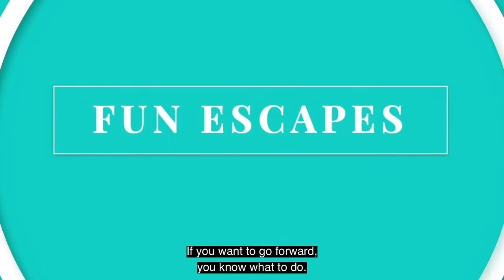Here's How Our Fun Escapes Holiday Promotion Works For An Air Conditioning Business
We’ve been smashed with enquiries from “Air Conditioning ” businesses wanting to know more about our “Free Holiday” customer incentive.

This is the 5 Day Aussie Luxury Holiday that you buy for just $97 & then use it as a Free Bonus Gift when someone spends a certain amount with you.

And their first question is “HOW WOULD IT WORK FOR ME?”

So I’ve put together this short few minutes video to show you HOW it could help you increase revenue FAST.

It’s an easy (& INSTANT) way to attract new customers after the recent “hibernation period” – simply give your customers a A FREE AUSSIE 5 DAY FAMILY LUXURY HOLIDAY for purchasing from you.

One thing’s for sure, the most sought-after thing EVERYONE wants after being cooped up at home for months – IS A FREE FAMILY AUSSIE HOLIDAY.

So why not “give it to them?” (Particularly when it costs you just $97)